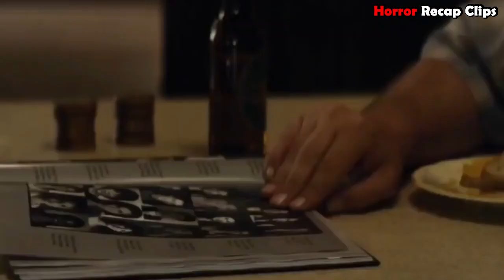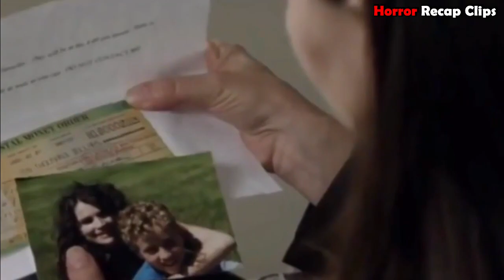20 Years In Chains Just Only Learning About The Human Body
Chained 2012